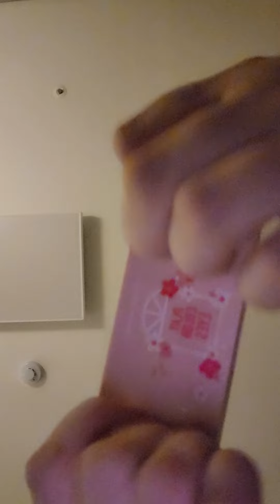Asmr Lofi Spring Makeup Roleplay Fast